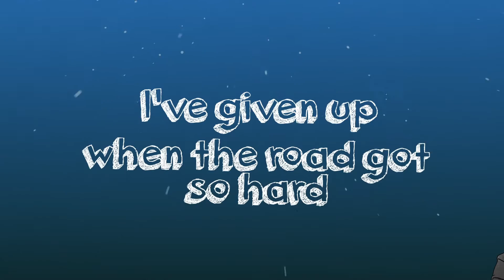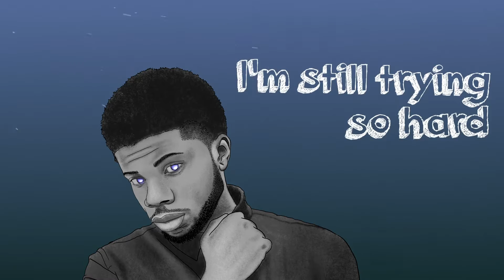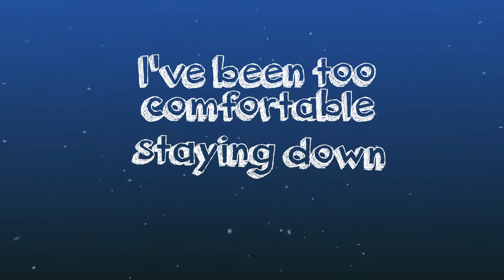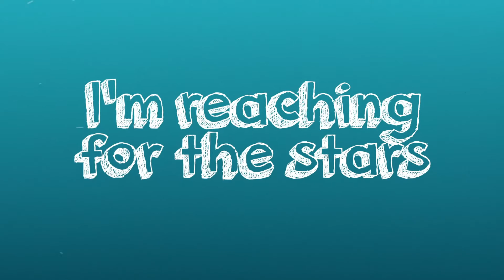ARGONE x Dubem K - The Stars (Lyrics Video)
Written by: Attila Nemes, Kenechukwu Osita
Produced, mixed, mastered by: Attila Nemes
Vocals: Kenechukwu Osita

Video: Girl in the mirror

A videó és ARGONE támogatója a Mex Rádió!